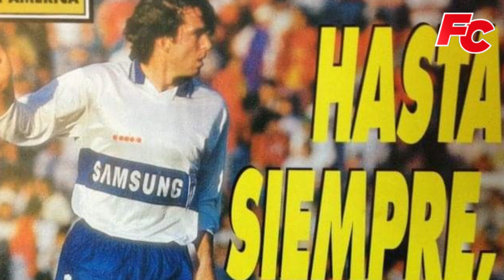[25 años] Homenaje a Raimundo Tupper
Homenaje al gran Raimundo "Mumo" Tupper a 25 años de su fallecimiento. Su alma seguirá siempre acompañdo a la hinchada cruzada.

Agradecemos a la comunidad cruzada que nos envió material fotográfico y quienes suben la historia de Católica a la redes (en especial a @rebel_sbronzo y Leonardo Cordero (@RoboIronLeo)).

La canción es composición de Luis Miguel Silva

Mumo yo te llevo adentro, Mumo no te olvidaré